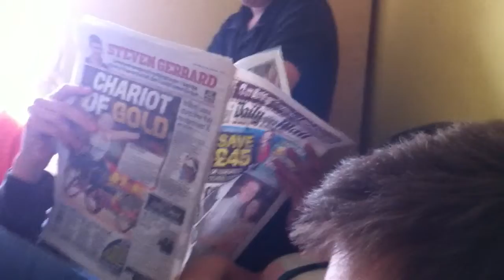Gillian's BBQ: End of summer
Another BBQ at Squeaks house :D Just like her the video is short :P